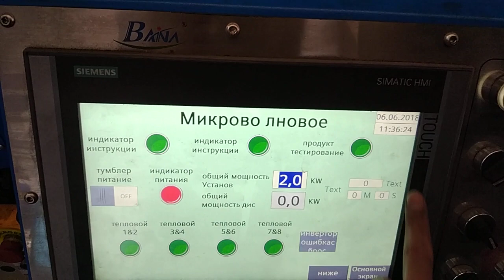one head with 7 profiles extruder machine and vulcanization oven -whatsapp:8613967618405